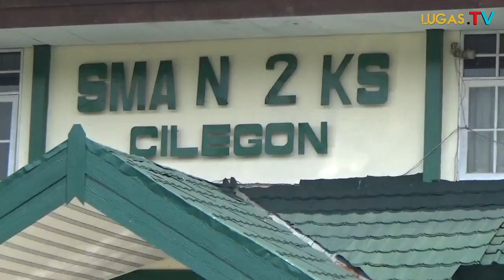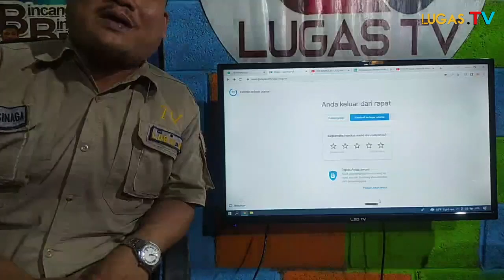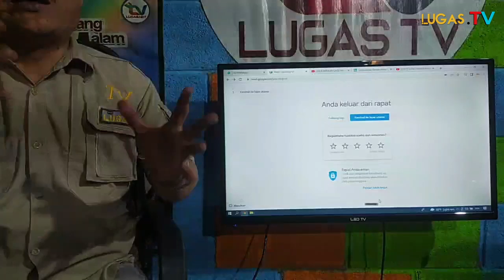KEPSEK SMAN 2 KOTA CILEGON : JUKNIS SUDAH TERBIT, SIAP LAKSANAKAN PPDB TAHUN 2022-2023